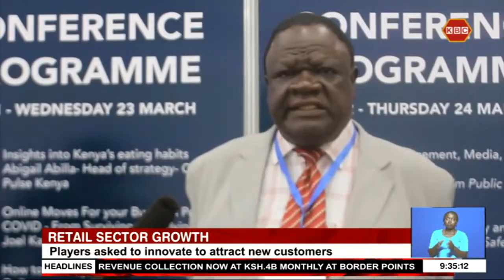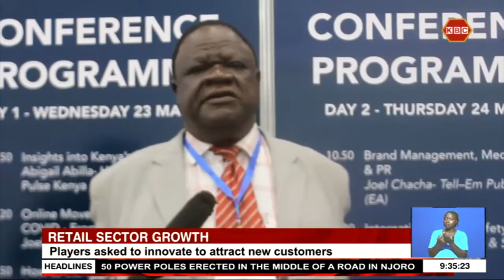Global politics likely to stagger recovery of the retail food sector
The retail food sector is slowly emerging from the Covid-19 stress that led to the closure of eateries and hotels. Industry players say the sector is recovering from the pandemic, though the tense global politics are likely to stagger its quick recovery. The Africa Packaging Organization says players in the industry should come up with innovative ways to stay afloat and devise new tactics to win new customers.